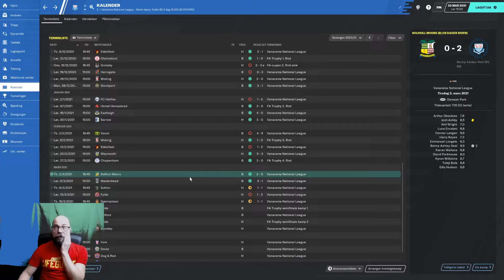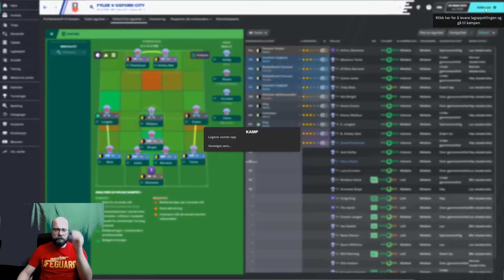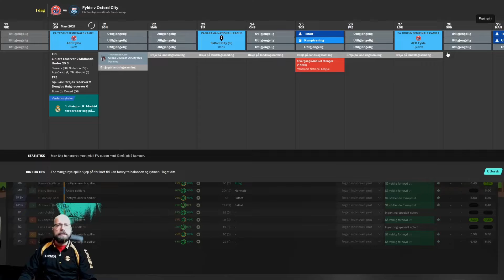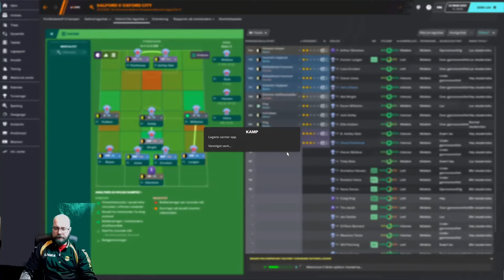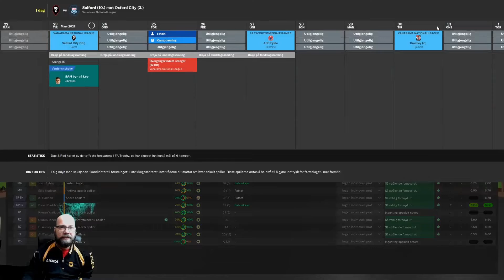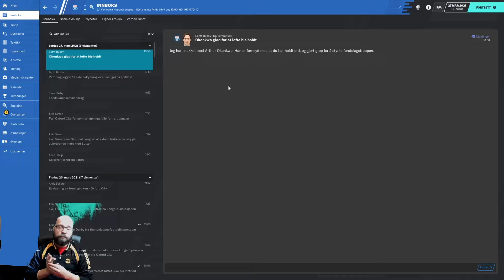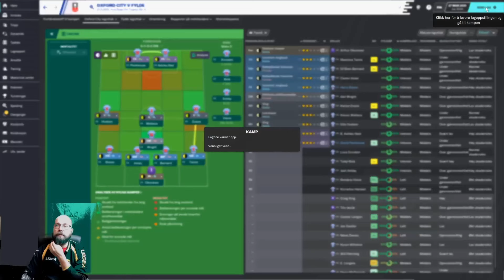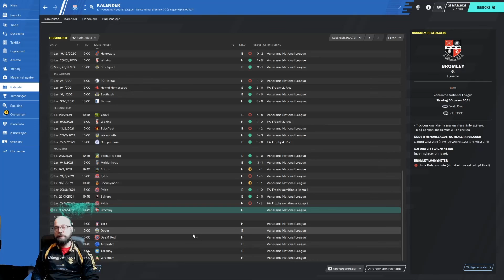FM20 From Nowhere to Somewhere #21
Football manager 2020 Norsk From Nowhere to somewhere, et llm spill.
Jobbsøknader og Første kamp på nye FM 20 lower league manager